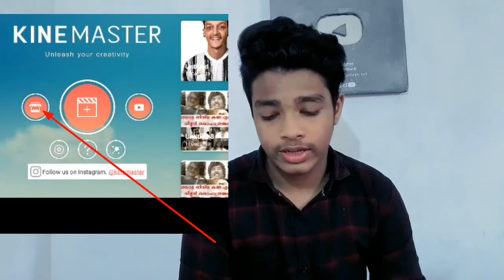how to download kinemaster effects Mod APK🔥🔥